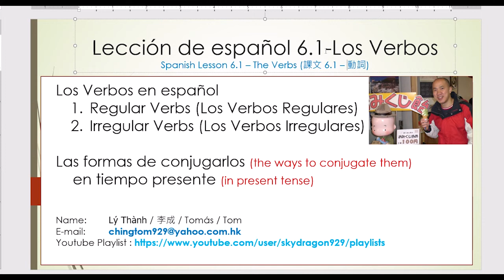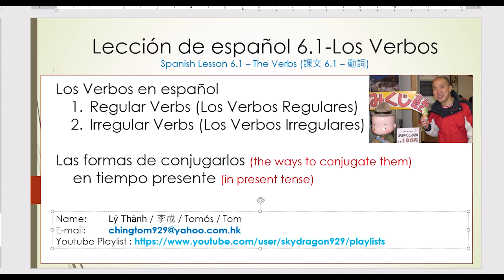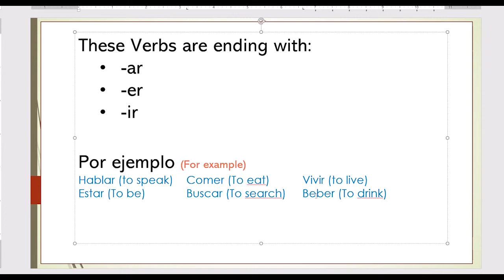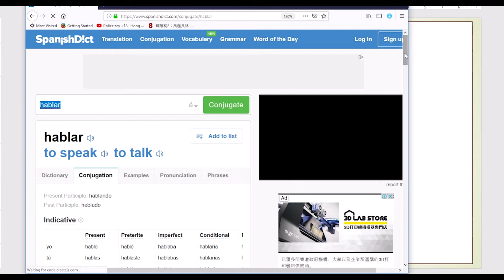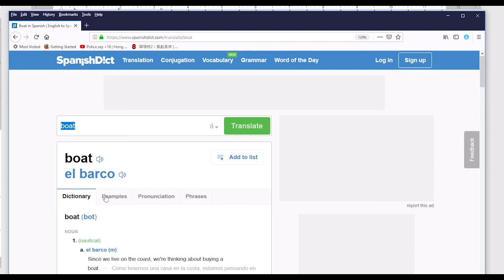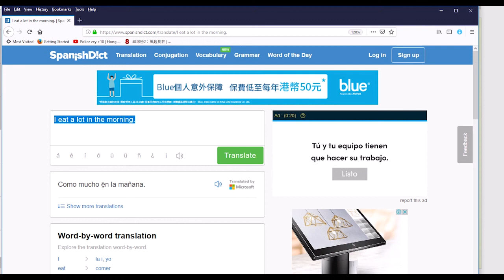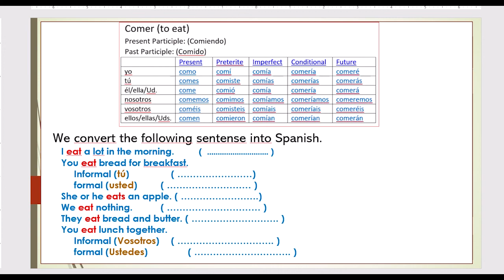Leccion-6-1: Los Verbos 西班牙文動詞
Learning Spanish Verbs with Tomas